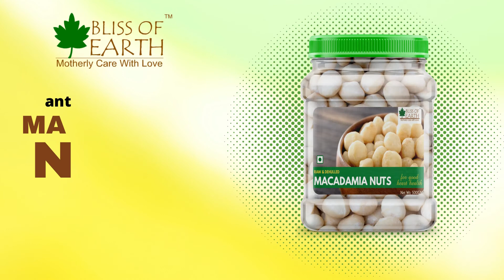Bliss of Earth African Macadamia Nuts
TREASURE OF HEALTH: Macadamia nuts possess many health benefits. Macadamia nuts are rich in vitamins and minerals, have lots of dietary fiber, with very few carbs and almost no sugar. Macadamia nuts are also full of antioxidants and monounsaturated fats, the good type of fats for a strong and healthy lifestyle.
KETO FRIENDLY: Macadamia nuts and their low calorie and high plant-based healthy fats are perfectly suitable for many diets, including plant-based, low-carb, and keto diets. Add them to your favorite foods or snack on them straight out of the bag. Keep them fresh and handy, at home or on the go in our resealable packaging.
MULTIPURPOSE USE: There are so many ways you can enjoy macadamia nuts. Substituted them for other nuts, measure for measure, in most recipes or swap them for croutons in salads. Make homemade granola or energy bars, or add them to your favorite cookie recipes, yoghurts, oatmeal, smoothies and other desserts